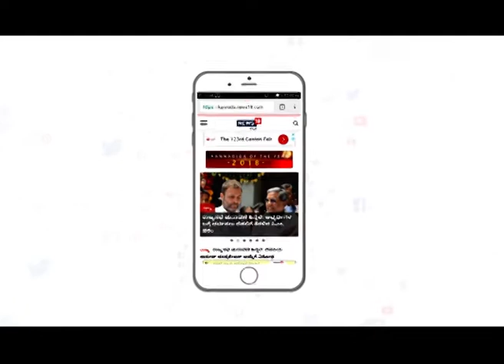Elephant showing distress